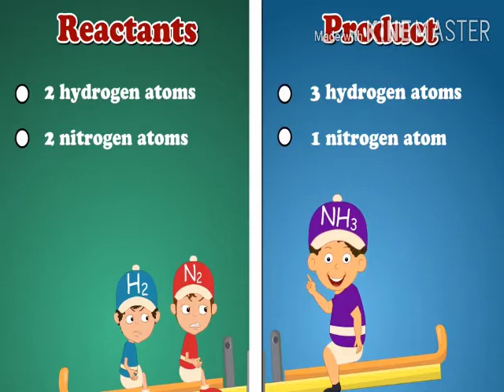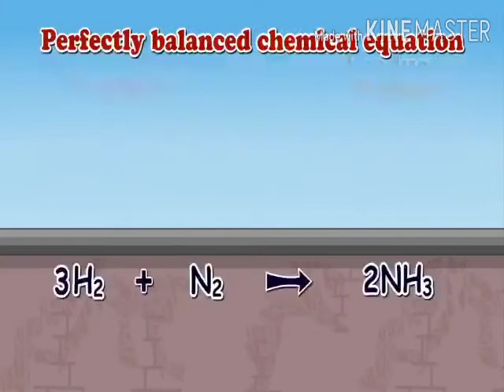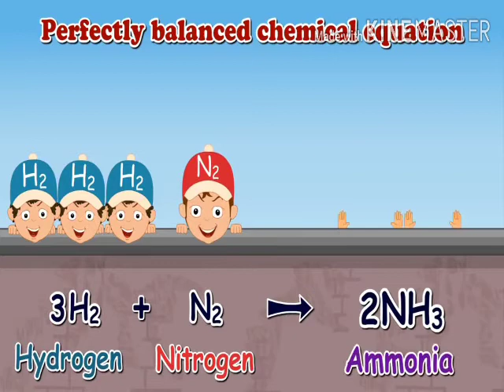chemical balancing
Icse cls9